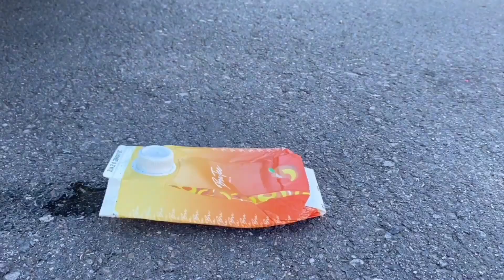Reverse Car Crushing | Experiments and Crushing things with Car